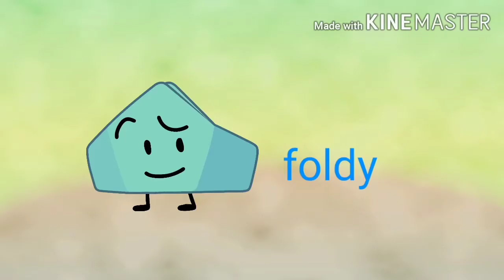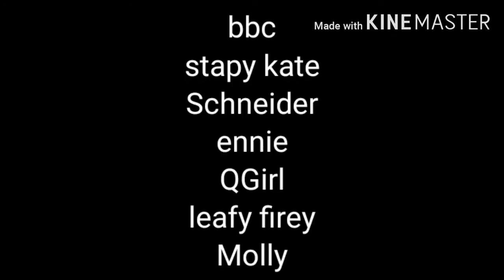BFBC season 1 episode 4 box 3D